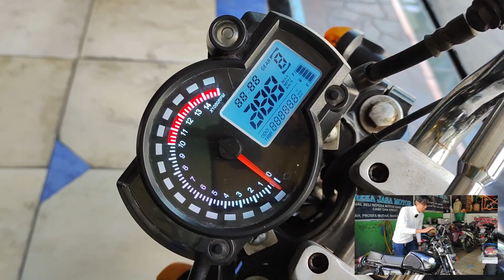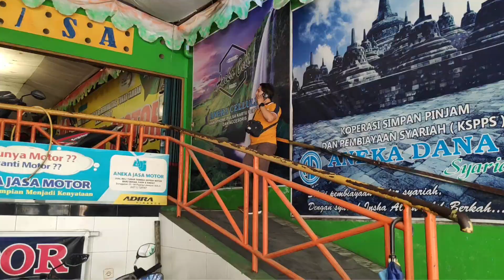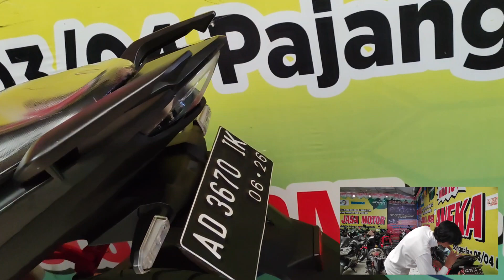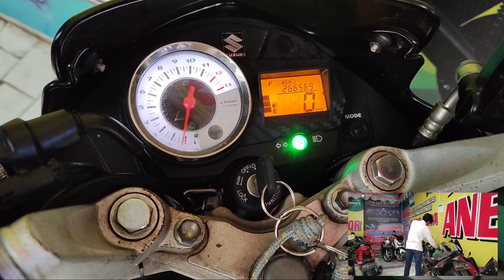motor bekas murah, unit baru masuk, ada honda cb - aneka jasa motor - referensi harga motor bekas